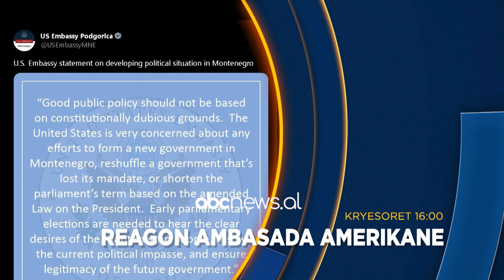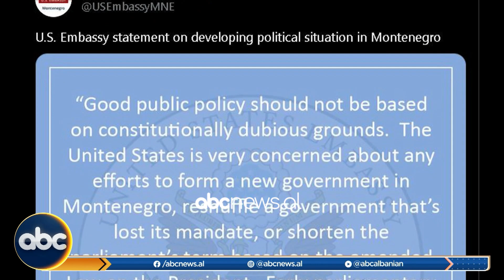Ballkan, ora 16:00, 11 Mars 2023 | ABC News Albania